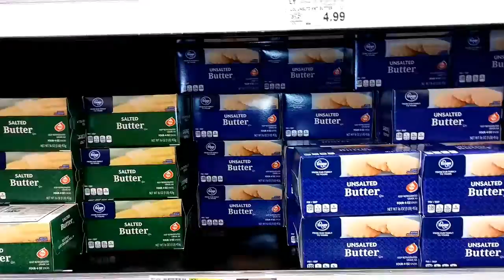Julia's Epic Death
This is what a cool kill looks like in Spoon Assassins.

Credit for the music goes to :
Andy Grammar "Lunatic"
Linkin Park "Victimization"